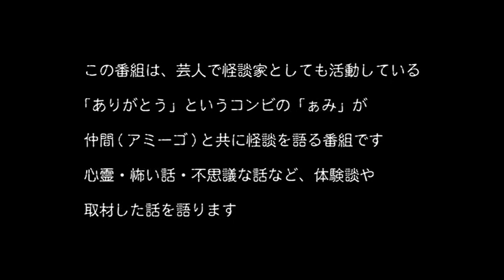【怪談ぁみ語】 「海釣りで会った釣り好きの男性」DJ響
今回は、SHOWROOM生配信番組「渋谷怪談夜会ch」より一コマ。

エンディング曲：
ずっとずっと / 紅音(女優・シンガーソングライター)

11/10(火)～全国の書店、インターネットにて発売中。
怪談著書「ありがとう・ぁみの學校奇譚」だいわ文庫/600円(税別)
2016年　ありがとうぁみの渋谷怪談夜会 第三夜 開催決定！